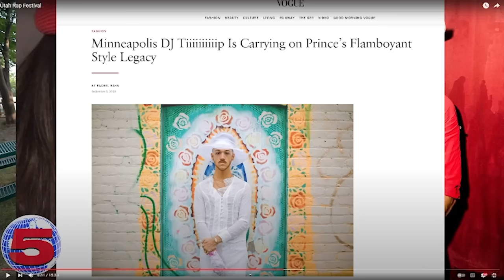ARE THESE PEOPLE REAL?? LMAO CHANNEL 5 UTAH RAP FESTIVAL REACTION!!